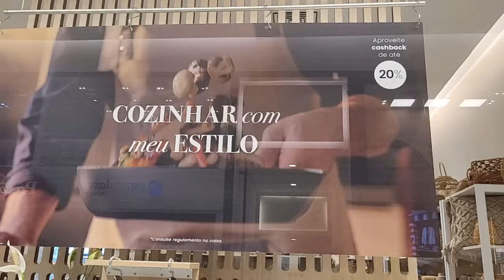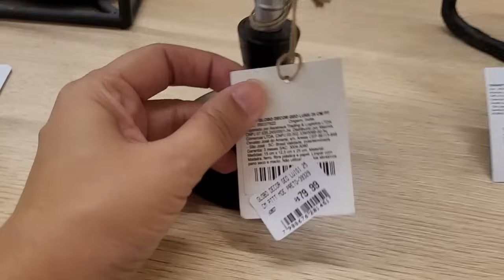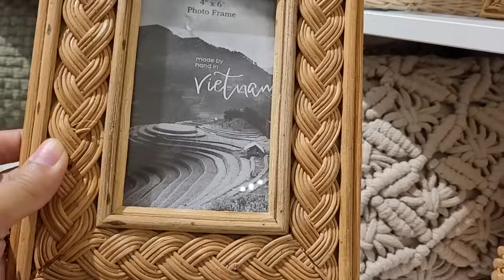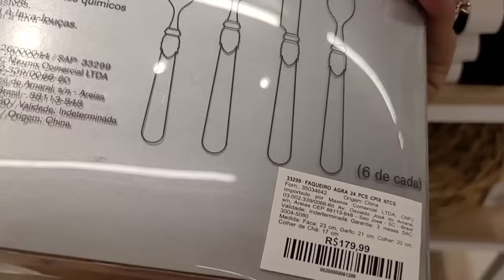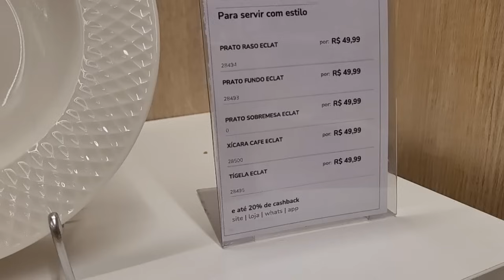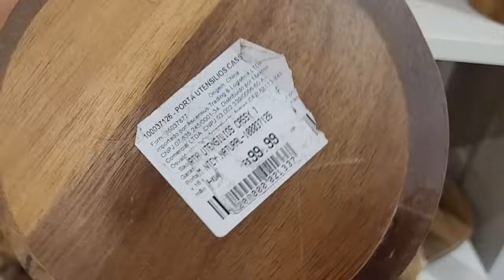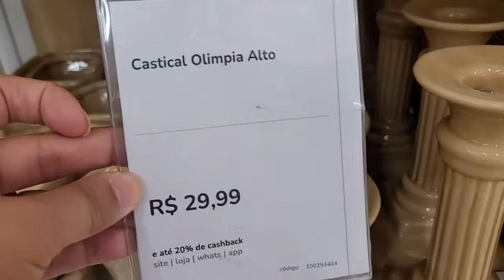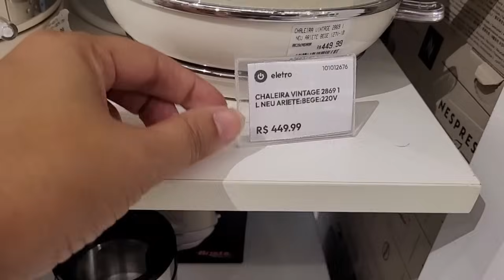PIRANDO NA LOJA DA CAMICADO, SEGURA O CARTĀO.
Camicado no shopping SP Market.
Av. das Nações Unidas, 22540 - Jurubatuba, São Paulo - SP,

Espero que vocês gostem do vídeo tentei o máximo mostra os produtos mais importante da Loja.